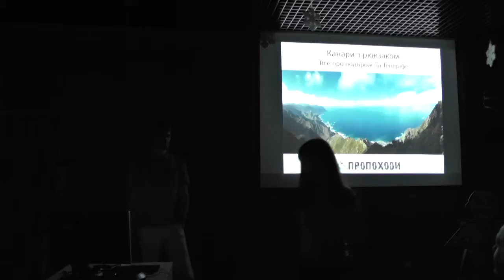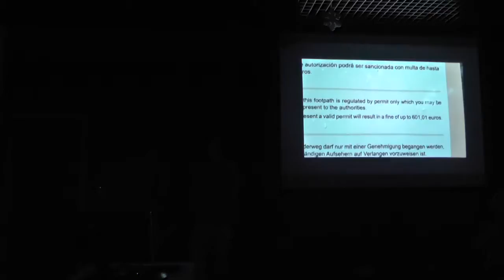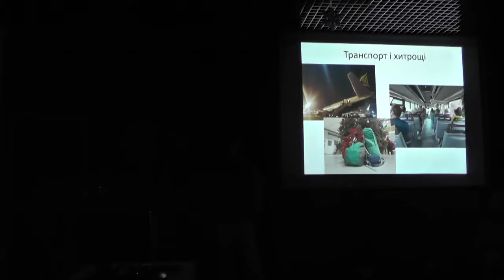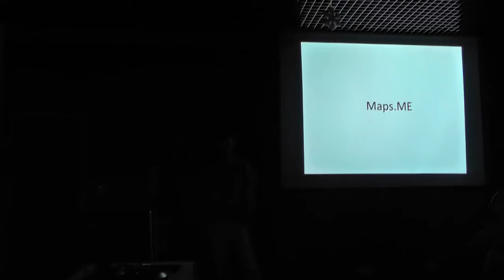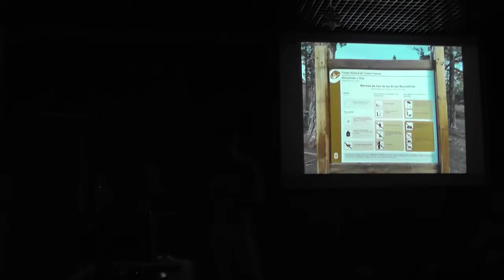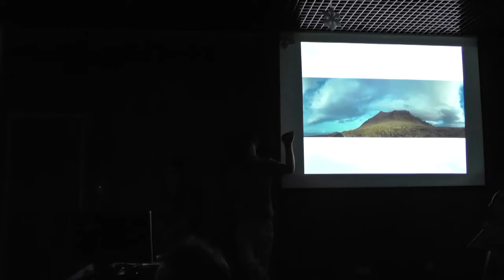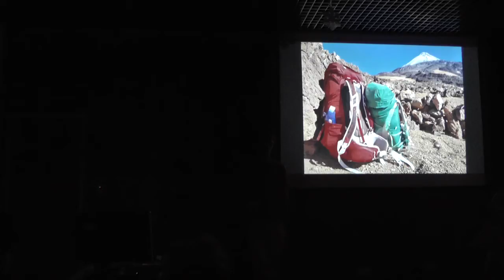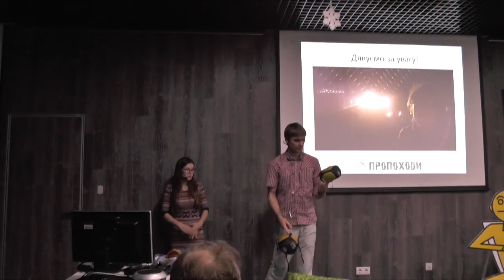Lviv Travel Club. Канари з рюкзаком. (Anton Prokhorov&Khrystyna Prysiazhna)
Канарські острови - це лише пальми і пляжі за великі гроші? Дурниці! Це ще одне чудове і доступне місце для незабутніх подорожей з рюкзаком, доведено ПроПоходи

Прохолодні реліктові ліси, видовищні стежки, вулкан Тейде висотою 3718 метрів, марсіанські лавові пезажі, вражаючий каньйон Маска, частинка Каппадокії посеред лісу, казковий маяк Тено, тропічні фрукти і, звісно, Атлантичний океан з усіх сторін.

І все це з витратами від 200 євро за 10-12-ти денну подорож!

Місця, маршрути, поради - поділимось всім. Приходьте на зустріч з Anton Prokhorov та Khrystyna Prysiazhna у Lviv Travel Club 01 лютого о 19:30. І довідайтесь про все з перших вуст.

План наступний:
1. Розкажемо про оптимальний маршрут, покажемо фотографії.
2. Поговоримо про транспортні сполучення
3. Запрезентуємо відео з подорожі
4. Покажемо яке ми мали з собою спорядження, що знову помістили все ручну поклажу.
5. Відповімо на ваші питання
6. Поспілкуємось у вільному форматі, якщо стане часу.

Доповідачі: Anton Prokhorov та Khrystyna Prysiazhna
Дата: 1 лютого 2017 року
Місце: вул. Лемківська, 15 (вхід з Хімічної!) (Lohika)
Час: 19:30

Організатор: Lviv Travel Club